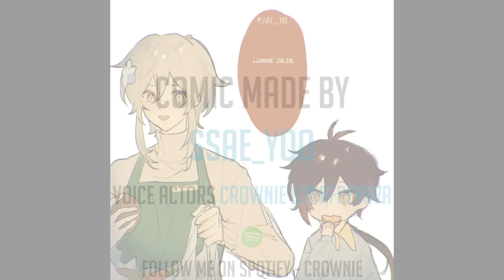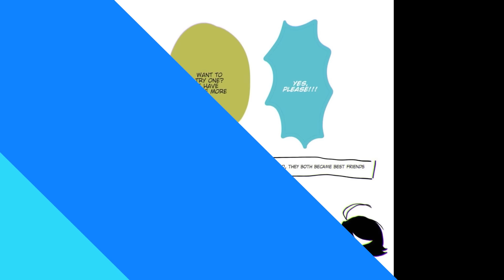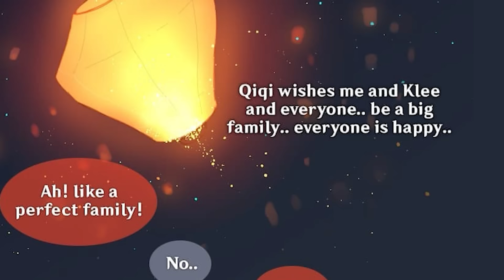Genshin Impact Comic Dub Compilation 3 | CrownieShorts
Watch 8 minutes of some nice and crisp Genshin Impact Comics in one sitting! Watching that supports me a lot!

Because I can't put all artists in the description (Word Limit), please look for the videos on my channel. All credits and links are in the description of each video.
✨Thanks to my Patrons✨
💎Kepu Chen, Mai
✨Special Thanks to my Members!✨
🥈Dhia, Hazco
♬ Listen to my LoFi Beats - For you to study & chill ♬